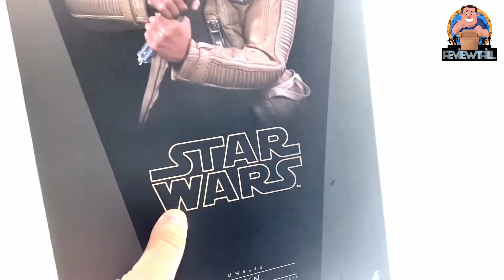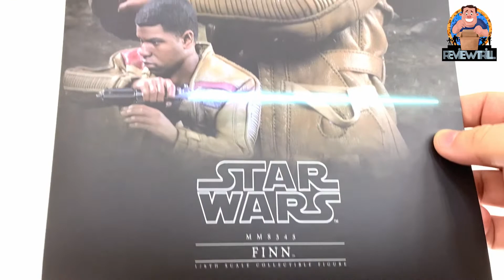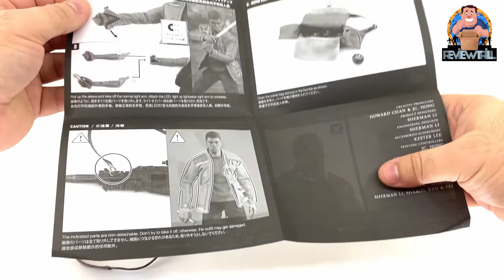HOT TOYS - FINN - STAR WARS FORCE AWAKENS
Fala Pessoal, no video apresentamos o FINN do filme STAR WARS FORCE AWAKENS, uma figura na escala 1/6 da HOT TOYS, assistam a nossa resenha. Espero que gostem do review!